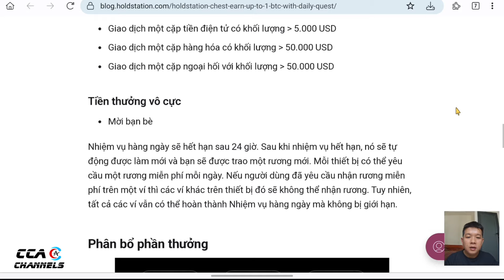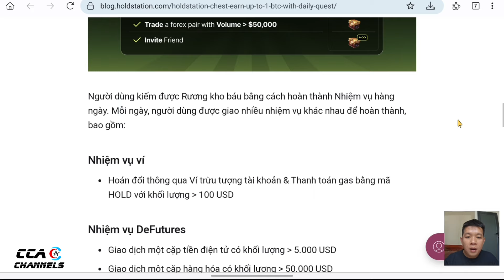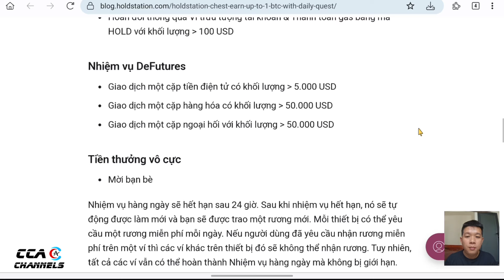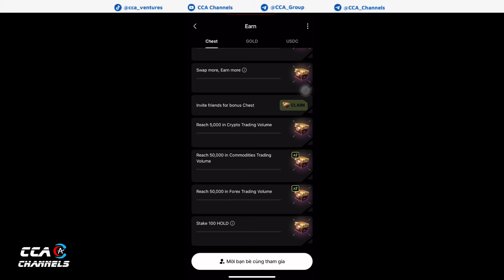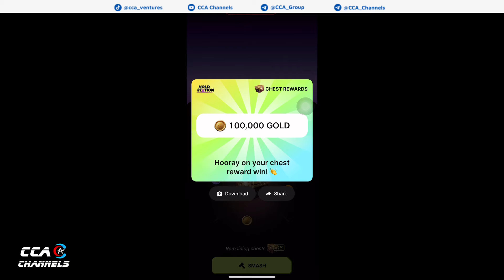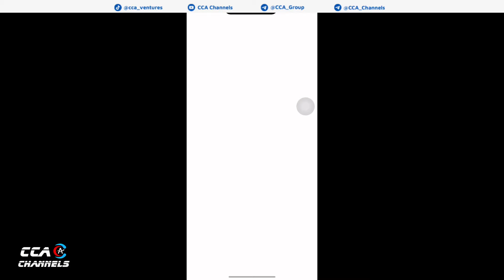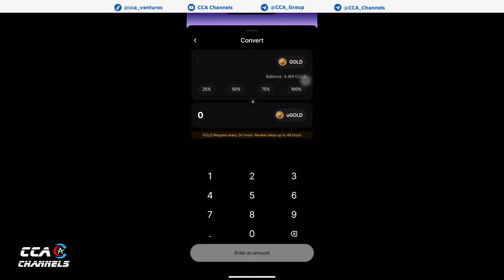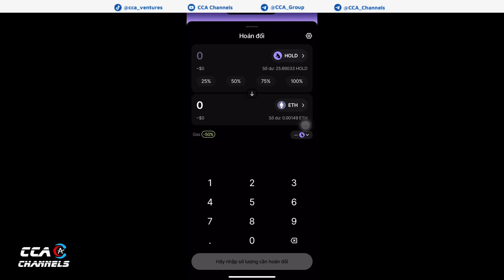Kiếm tiền với Holdstation - Check in kiếm Box nhận Bitcoin, Memecoin trên Zksync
🔗Tạo ví và kiếm tiền trên Holdstation tại đây:
- Ae nên tạo ví mới trên holdstation trước để tham gia Airdrop, rồi sau đó thích thì import thêm ví metamask vào

TOP SÀN GIAO DỊCH UY TÍN